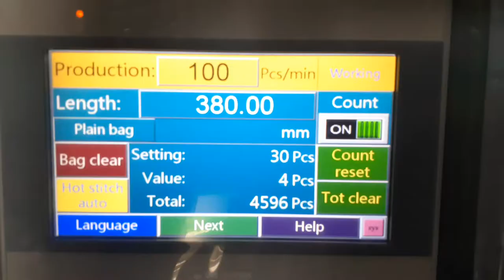Plastic bag making machine Vietnam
1090701 KDP-426S

DIPO (Taiwan) -- Manufacturer of Plastic bag making machine Vietnam

- T-shirt bags
- Hand bags
- Shopping bags
- Printed bags

Main features of our Plastic bag making machine:
1. Our Plastic bag making machinee is equipped with servo motor for controlling bag length. The Servo motor brand is Yaskawa, Japan.

2. The inverter is installed on the Plastic bag making machine for controlling the speed, reducing electrical consumption and making the machine easy to operate.

3. Equipped with Cold knife cutting design. The cutting blades of the Plastic bag making machine are all made from SKH3 material.

4. DIPO Plastic bag making machine is equipped with four sets of sealing bars, two sets with single sealing line for making bottom sealed bags (open top bags), the other two sets with two sealing lines (to seal the bag on top & bottom) for making semi-finished t-shirt bags. The seal bar of our Plastic bag making machine can be easily be changed to produce shopping bags and plain bags, making this a wise investment for many different manufacturers.

5. Our machine is also installed with a photocell (SICK) for accurate marking of film printing points.

6. Our Plastic bag making machine has a system that ensures continuous production and has also been fitted with an auto stopping alarm device that stops the machine when the film roll is empty.